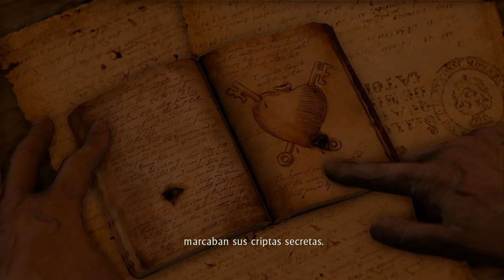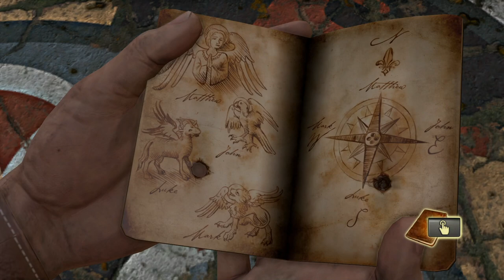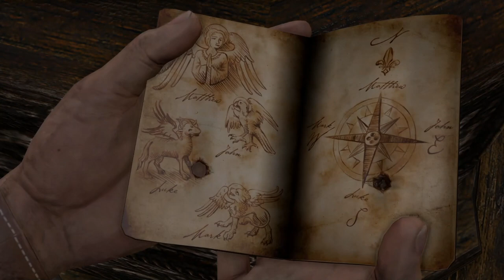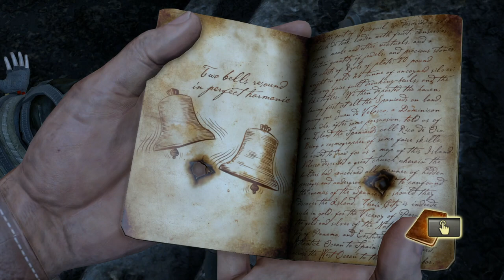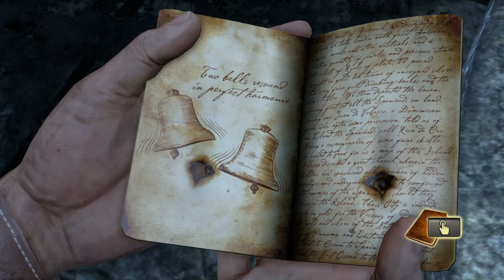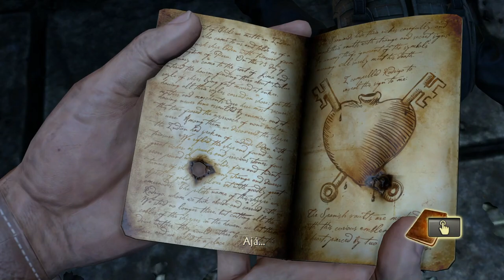UNCHARTED: EL TESORO DE DRAKE | WALKTHROUGH | LA CRIPTA #8